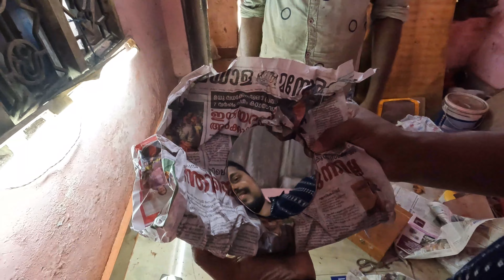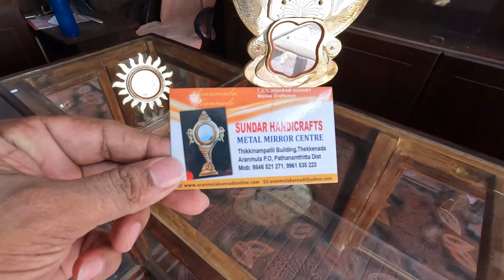എങ്ങനെ ആണ് ആറന്മുളക്കണ്ണാടി നിർമ്മിക്കുന്നത്? | ലോഹകണ്ണാടി | Aranmula Kannadi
Aranmula mirror is traditionally made in the famous village of Aranmula in Pathanamthitta district, Kerala, India. The production of the Aranmula mirror, an alloy made of copper and Velutheeyam (a metal) in a special ratio, is preserved as a sacred property of some Vishwakarma families. The ancient Aranmula temple and the historic Aranmula Vallamkali maintain the importance of Aranmula in the art and culture field.
 The making of Aranmula Kannadi is going through different processes and steps.